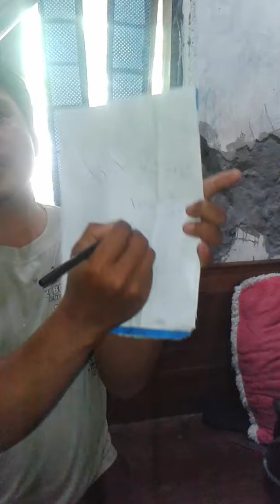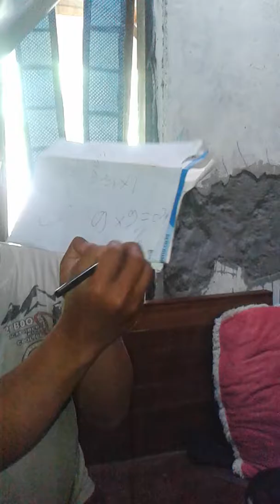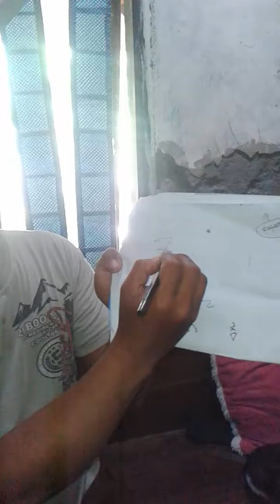JARI TANGAN AJAIB HITUNG CEPAT ..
Rumus hitung cepat perkalian,dengan menggunakan tangan adalah salah satu mempercepat menghitung.dengan selisih lebih cepat dari calculator.semoga bermanfaat..dan apabila anda suka video ini mohon like dan subcribnya.terimakasih...